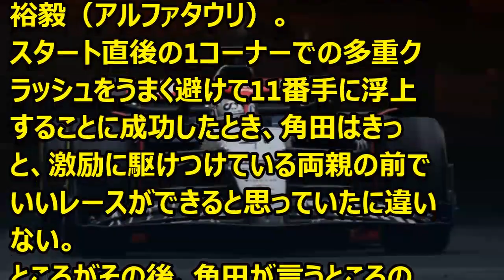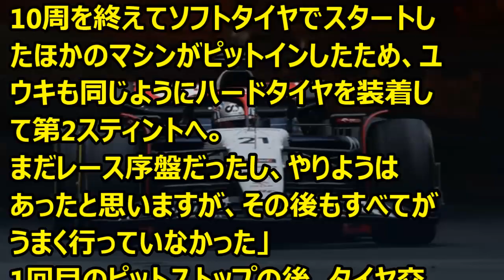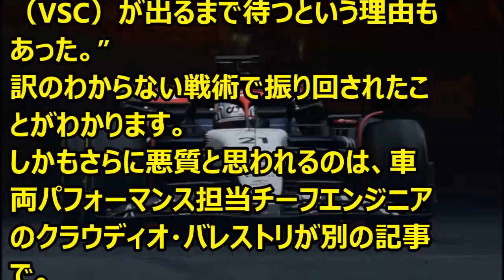F1 44周目のピットインにチームの意図は見えず ’23 07 26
Ｆ1情報　角田裕毅選手が第12戦ハンガリーGPでのピットインについて語っています。